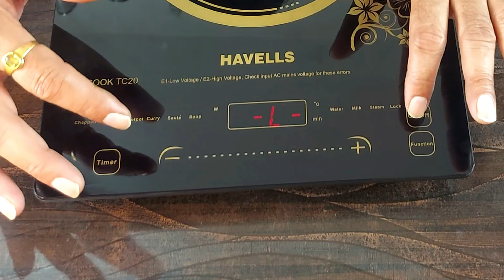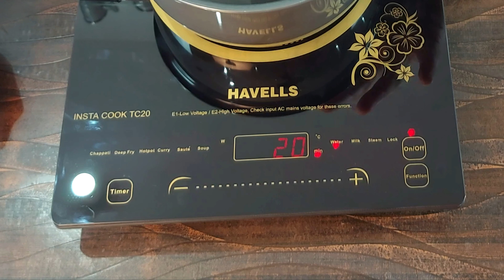Best Induction For Best Kitchen | Havells induction | Cooktop | Cookware |Rate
Best Cooler :-

Best Induction  :-

Best Refrigerator  :-

★  References Keyword
prestige induction cooktop demo
best induction cooktop in india 2023
induction cooktop
pigeon induction cooktop 1800w
best induction cooktop
induction
electromagnetic induction
induction cooker
induction chulha
mathematical induction
induction motor
induction stove
electromagnetic induction class 10
induction cooktop
how to use induction stove
induction heater
induction cooker repair
self induction class 12
hypnosis induction
magnetic induction class 12
faraday law of electromagnetic induction
hema's kitchen
kitchen nightmares
kitchen set
popi kitchen with village food
hell's kitchen
kitchen
kitchen design
kabita's kitchen
salu kitchen
mythical kitchen
twins veg kitchen
malappuram kitchen
poppy kitchen
sravani kitchen
minutes kitchen
anita ji ka kitchen
preppy kitchen
marumagal kitchen
kalas kitchen
mini kitchen
induction
pressure cooker
cooker
cooker whistle sound
rocket stove
burner
slow cooker recipes
chimney
range
steamer
blackstone griddle
induction cooker
induction chulha
wood stove
stoves kitchen
stoves kitchen
solar cooker
gas stove low flame problem
prestige
sink
gas stove
kitchen sink
beef stew recipe
induction
instant pot
how to make rice
pressure cooker
best induction 2023
havells
bajaj
Vguard
lg
samsung
microwave
price 2023